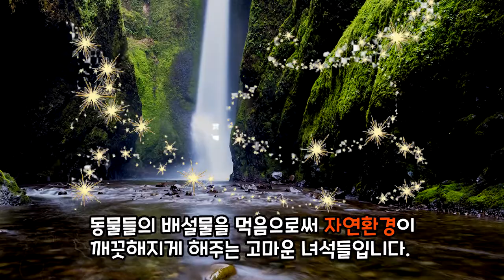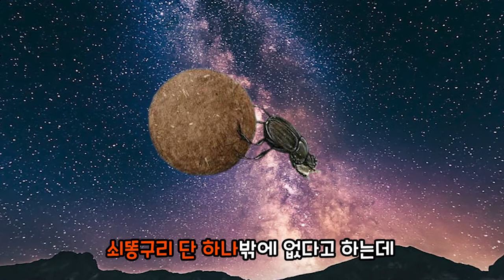똥에 누구보다 진심인 동물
이번 영상은 친구가 갑자기 생각나서 추천한 컨텐츠 입니다.
이 녀석은 대체 왜 똥을 굴리며 똥을 먹을까요??

시청해주시는 여러분들 늘 감사드립니다!!

구독자 여러분들 사랑합니다!!!